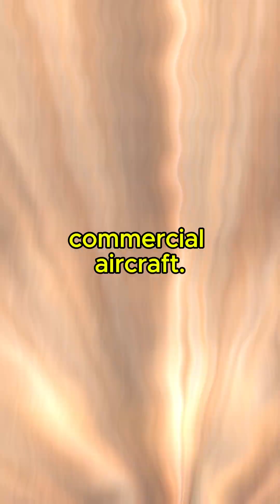The Crash That Forced Global Aviation Changes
"Two planes, one tragic mistake—349 lives lost in the world’s deadliest mid-air collision. On November 12, 1996, Saudi Arabian Airlines Flight 763 and Kazakhstan Airlines Flight 1907 collided near Charkhi Dadri, India, due to miscommunication, language barriers, and outdated safety protocols. The disaster forced global aviation to mandate Traffic Collision Avoidance Systems (TCAS) on commercial aircraft.

Could crowded skies and human errors still lead to similar disasters today? 💭

🔔 Follow for more aviation stories and lessons that changed the skies.
💬 What’s your take on the effectiveness of modern collision-avoidance systems?